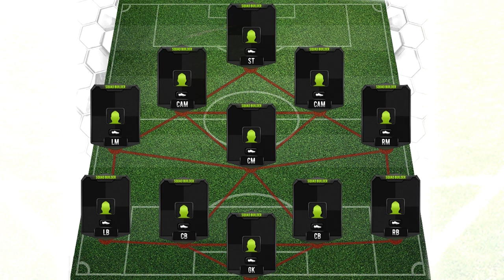ADIOS FIFA 14, ADIOS!